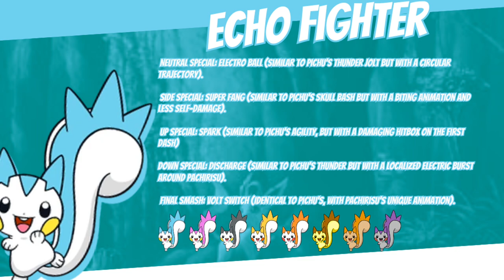A New Foe Has Appeared #116 | Emolga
In this episode of A New Foe Has Appeared, we talk about Emolga from Pokemon Black & White

[TIMESTAMPS]
0:00 ➤ Intro
3:53 ➤ Moveset
6:43 ➤ Alts
7:34 ➤ Classic Mode
8:03 ➤ Echo Fighters
9:05 ➤ Stage
10:03 ➤ Outro